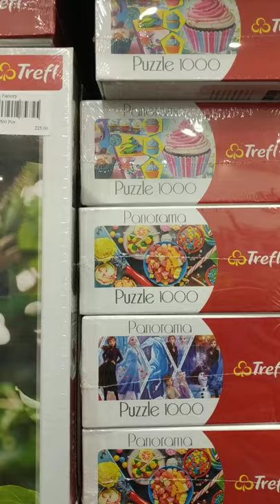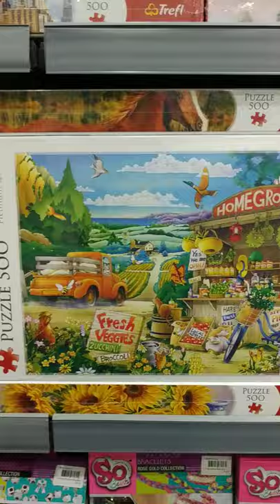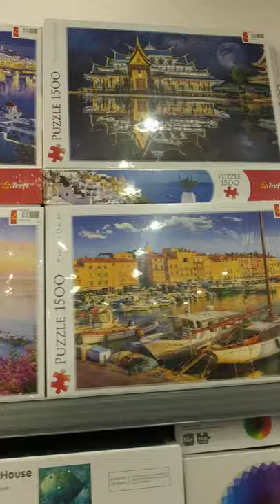Current Puzzle Collection from El Sheikh Zayed Branch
متخصصون في ألعاب تنمية المهارات وألعاب الذكاء لكل الأعمار

فروعنا:

حدائق الاهرام، ٤٠٩ ن شارع الجيش

الشيخ زايد، بيفرلي هيلز بوابة ٩، محل ٣